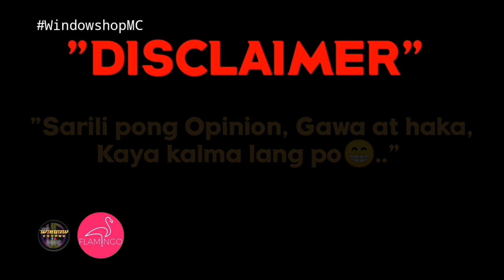KAYA PALA MALAKAS SA GAS